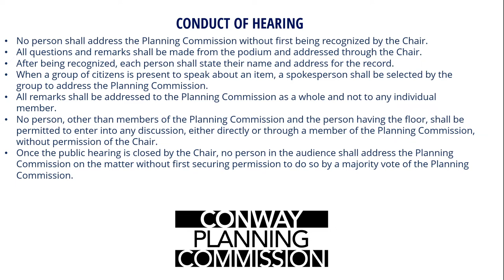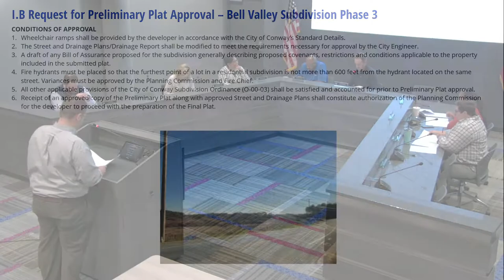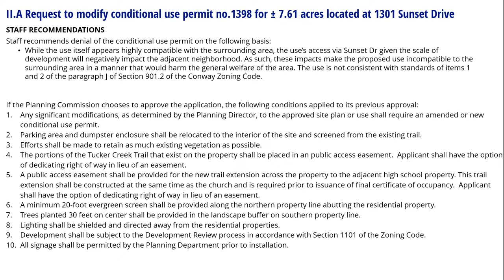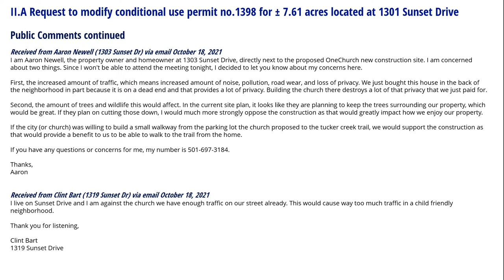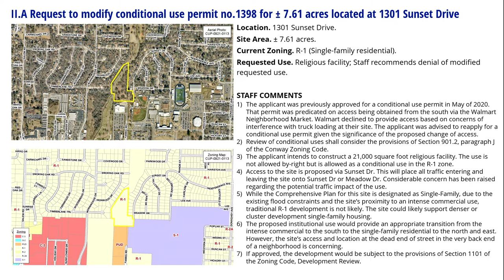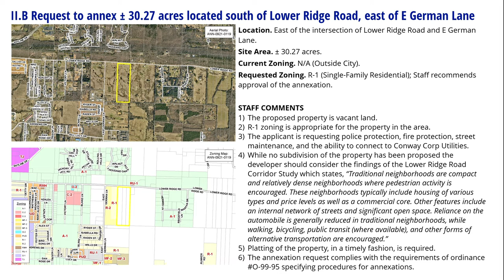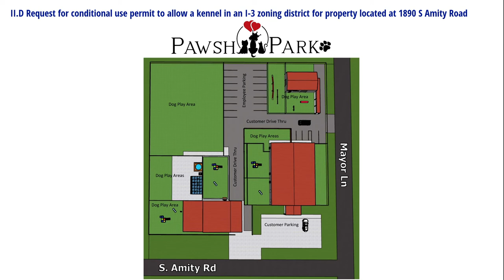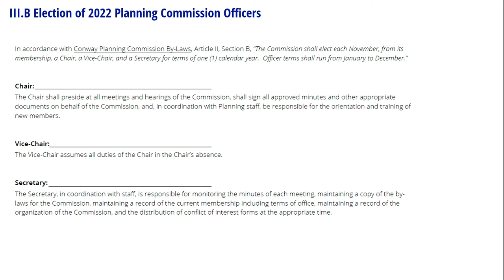November 15, 2021 - Planning Commission Meeting